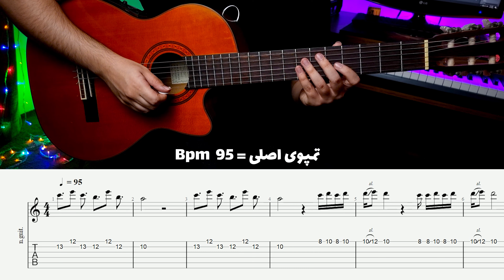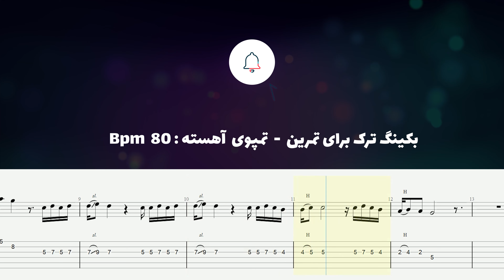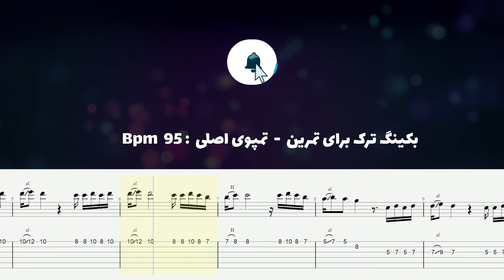آموزش گیتار آهنگ همه چیت فرق داره از یونا همراه نت و تبلچر و بکینگ ترک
نت و تبلچر و بکینگ ترک گیتار آهنگ همه چیت فرق داره از یونا